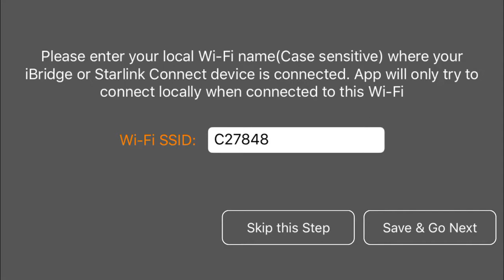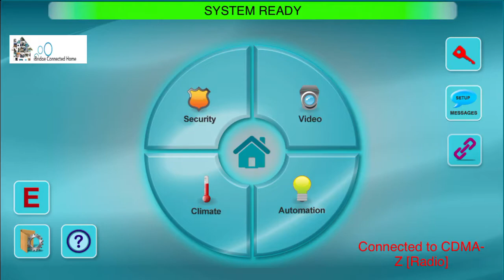How to use the Setup Wizard in the NAPCO iBridge App.